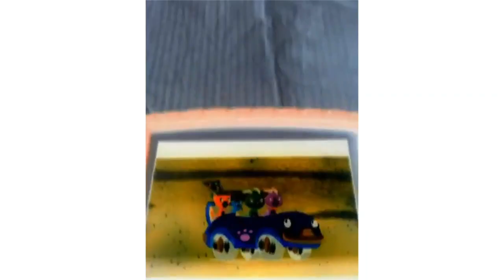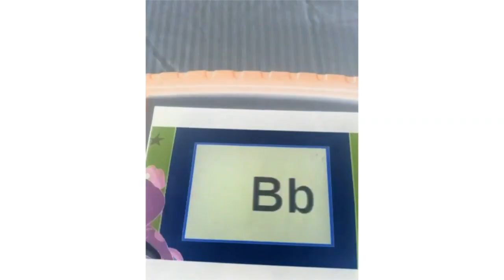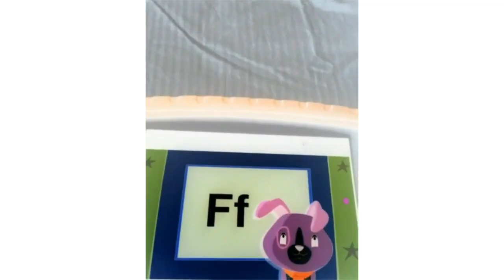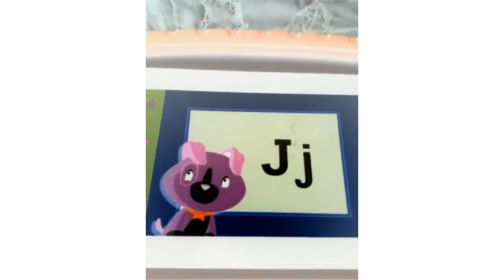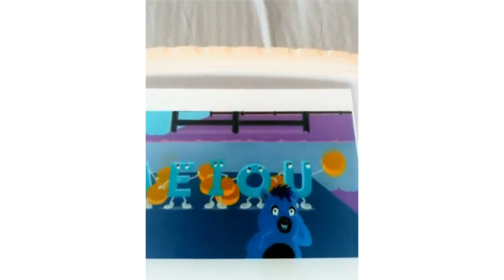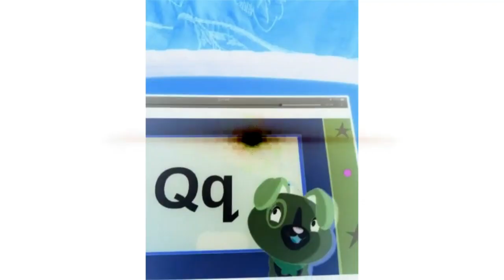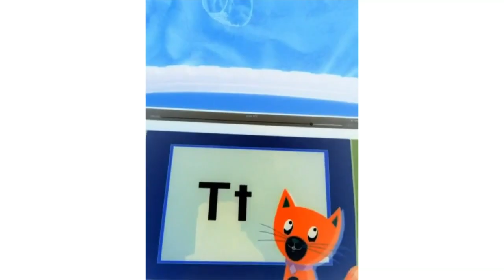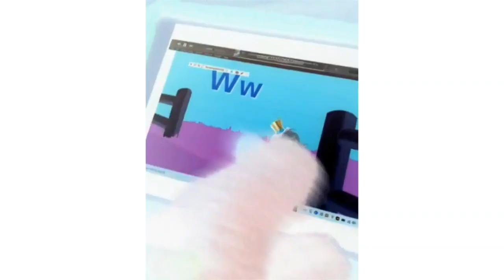Scout And Friends Phonics Farm